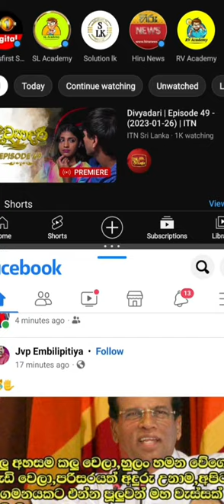Open pop - up menu in your phone 👍👍